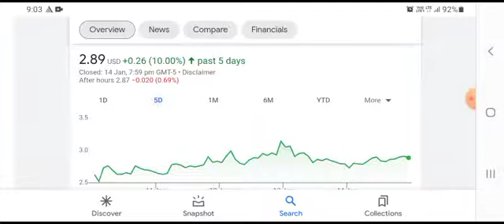PHUN Stock Will Make Millionaires! ( PHUN Stock Analysis ) | Phunware Stock Price Prediction